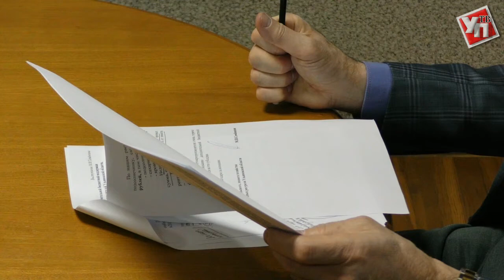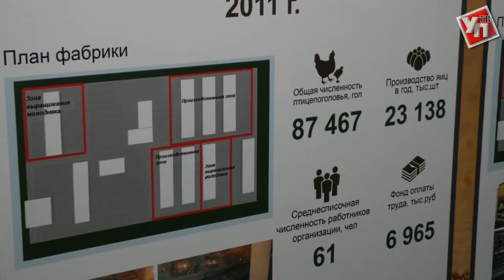Сельское хозяйство по европейским стандартам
Когда горожане только начинают просыпаться на работу, в селах Ульяновской области уже вовсю кипит жизнь.